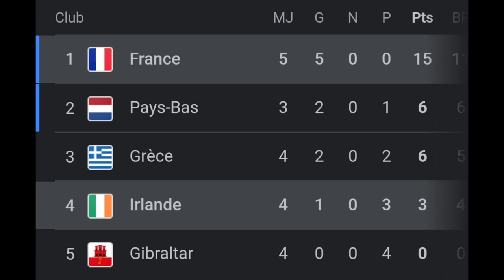🔎 MON ANALYSE DU MATCHS FRANCE 🇨🇵 vs IRLANDE 🇮🇪 (2-0)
Concernant mes lives quotidien !